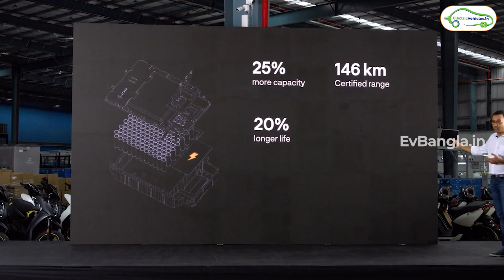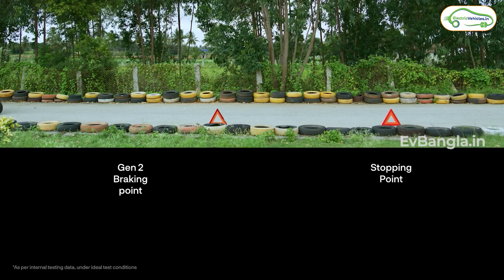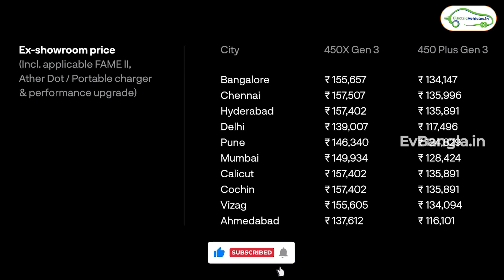New Ather 450x model Gen 3 Launched | EV Bangla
New Ather 450x Gen 3 Launched | Latest News | EV Bangla